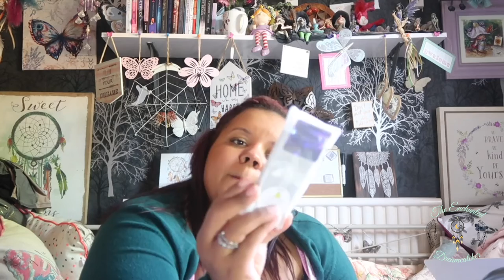My Spellbound kit unboxing 🔮